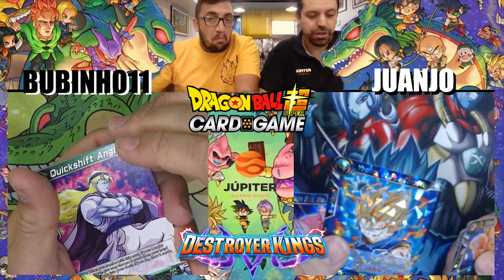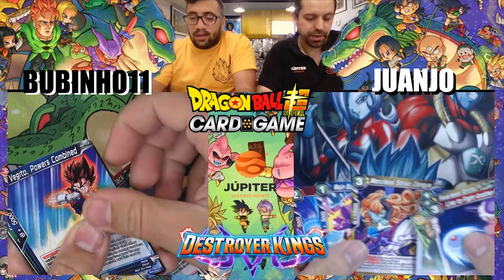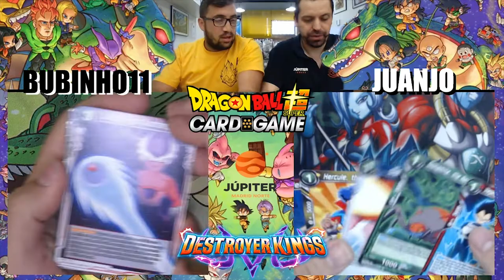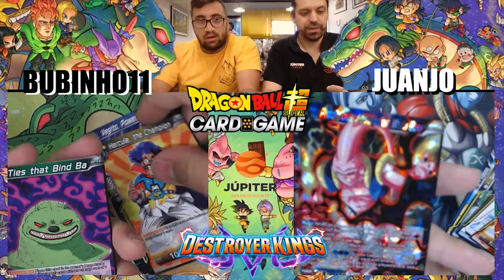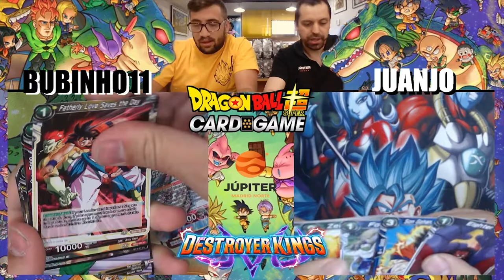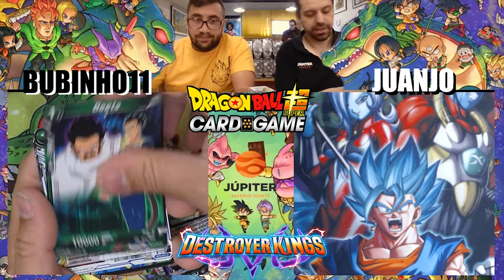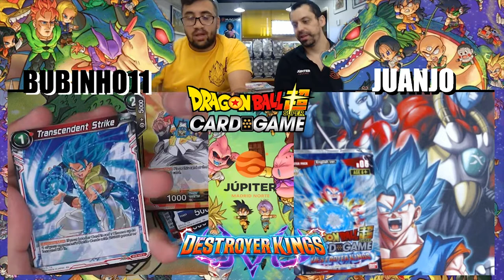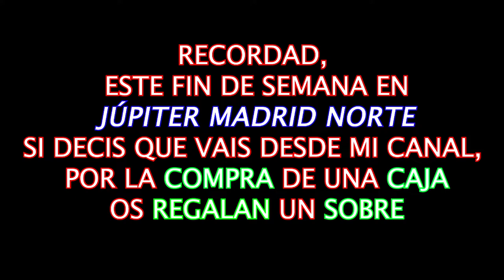DESTROYER KINGS 2 BOXES UNBOXING WARS -JUPINORTE